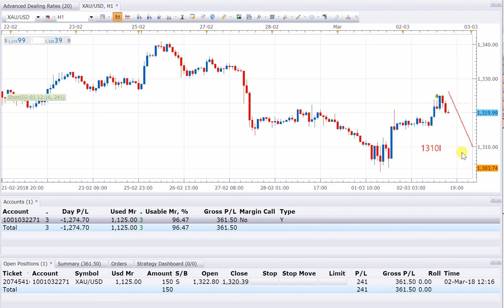2 3 18 POSITION OPEN=1, SELL XAUUSD 400USD NEAR PROFIT RUNNING